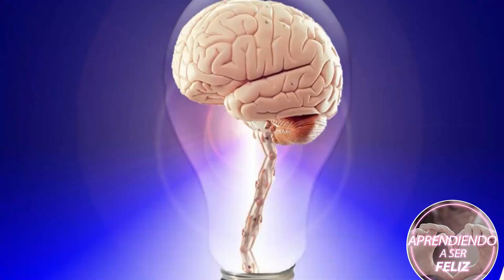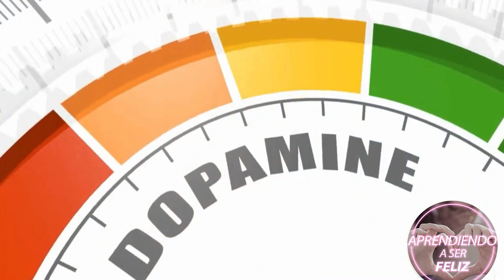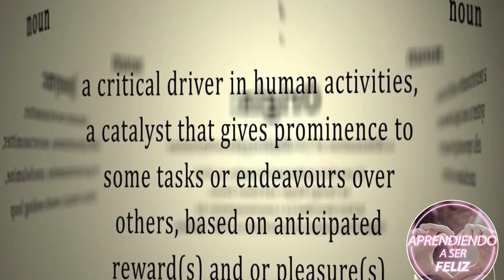💖Conoce como TIKTOK está controlando tu CEREBRO//con la Dra. Marian .Estapé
En nuestro video de hoy Aprendiendo a ser Feliz presenta una Excelente Charla con la Doctora y Psiquiatra Marian Rojas Estapé donde realiza una descripción acerca de los que significa la Aplicación de la Red Social TIKTOK y como está AFECTANDO el CEREBRO de las personas usuarias.

TIK TOK, LA ADICCIÓN QUE AFECTA TU CEREBRO [El veneno de esta generación] Dra. Marian Rojas Estapé
La Dra. Marian Rojas Estapé explica cómo modifica el cerebro y la conducta de los jóvenes el consumo de TikTok.
Las redes sociales se han convertido en una de las vías favoritas para evadirnos y apagar nuestra mente y aunque pueden aportar mucho valor si las usamos con juicio y seriedad, también resulta muy fácil sucumbir ante sus encantos y terminar procrastinando demasiado o incluso desarrollando una adicción hacia ellas.

Aprendiendo a ser Feliz es un canal que nace con la sana intención de divulgar charlas, conferencias y consejos de experrtos de como satisfacer la gran necesidad que tiene la humanidad de lograr una Felicidad Auténtica y Verdadera.
aprendiendoaserfeliz desarrollopersonal dorogas adicción cerebro saludmental saludmentalyemocional neurociencia nazarethcastellanos cerebro emociones meditacion menteycuerposano marianrojaspsiquiatra marianrojasestapé psiquiatria marian rojas2023 doctoramarianrojas comoserfeliz felicidad comoacerquetepasencosasbuenas.